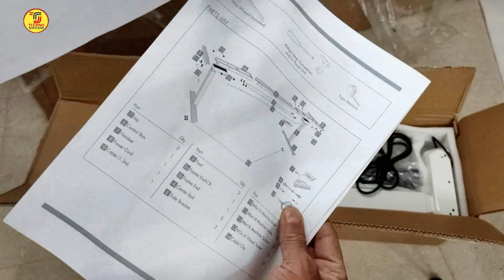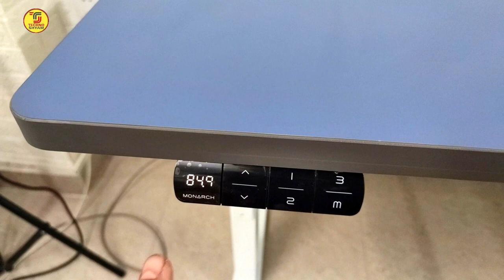Auto Height Adjustable Desk | Monarch Elevate Height Adjustable Table Desk | Unboxing And Review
Monarch Elevate Height Adjustable Table Desk
Dual Monitor Stand
This video is all about best auto height adjustable desk in India. Monarch elevate height adjustable table desk is the best sit standing desk for gamers. In this video I am doing Monarch elevate height adjustable table unboxing and review in hindi. MONARCH ELEVATE is a Height adjustable desk that brings effortless operation to traditional sit-stand products. Ease of use is at the heart of Elevate, as it seamlessly adjusts between sitting and standing postures without interrupting workflow. With a minimal aesthetic, Elevate complements traditional offices and home workspaces. This Desk comes with Motor which gives you premium feature for the height adjustment automatically. Easily change your posture and position throughout the day to help reduce fatigue and back pain. So go ahead and sit, stand, or stretch with Elevate.
🔴 - Best Hand Picked Items for You-Check Fast
THINGS YOU NEED TO KNOW
TECHNO SHYAM SOCIAL
My GADGETS ( Mic, Camera Etc.):
My Gaming/Editing PC Specification
Processor: AMD Ryzen 5 3500
Mother Board: MSI B450M PRO-VDH MAX
RAM 16 GB: Corsair Vengeance LPX 8GB DDR4 3000 2No.
Graphics Card: GALAX GeForce GTX 1660
SSD: Western Digital WD Green 240 GB 2.5 inch
PC Cabinet: Antec NX310 Mid-Tower ATX Computer Cabinet
Power Supply SMPS: Gigabyte GP-PB500 500W
Operating System: Windows 10 64 Bit
UPS: APC Back-UPS BX600C-IN 600VA
Hard Disk: Western Digital WD10EZEX 1TB
Keyboard & Mouse: Logitech MK270r Wireless Combo
Cabinet Cooling Fan: DEEPCOOL RF120
CPU Cooling Fan: DEEPCOOL GAMMAXX 400 PRO
Monitor: BenQ 27 inch
Please give your valuable feedback.